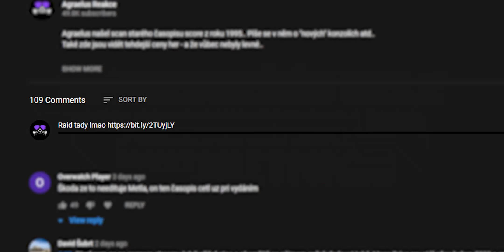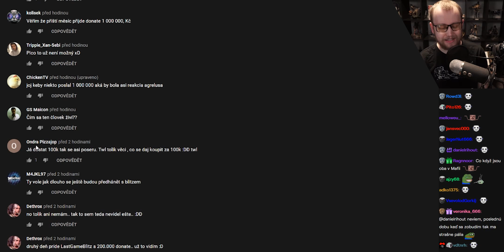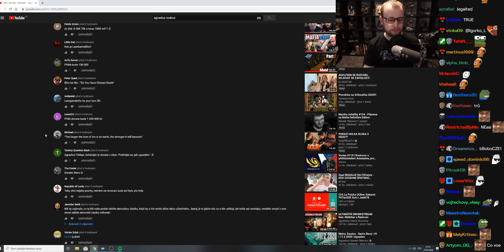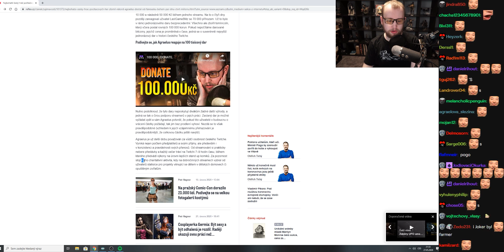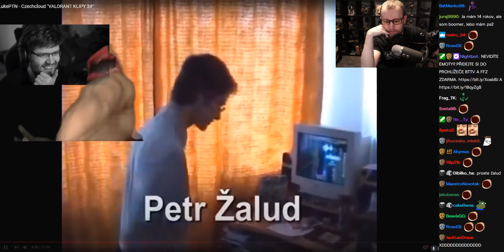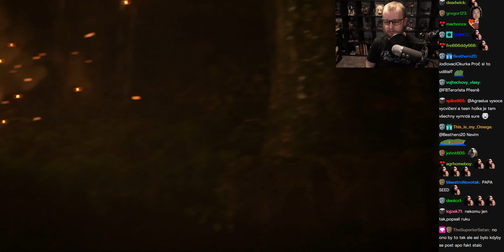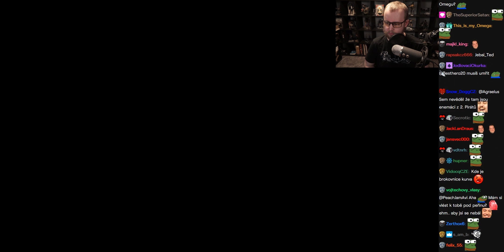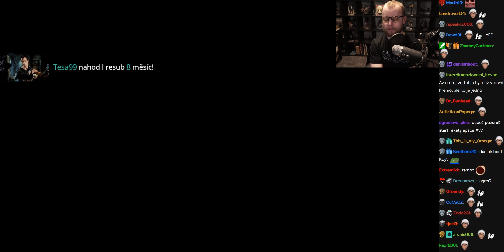Agraelus reaguje na KOMENTÁŘE & GAMEPLAY TLOU2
Vojta zareaguje na pár věcí okolo streamu, na komentáře pod youtube videama a nový nepřerušovaný gameplay The Last Of Us 2.